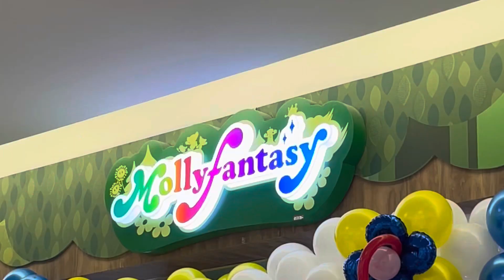AEON Fantasy. Reopening KIDZOOONA The Spring Bintulu